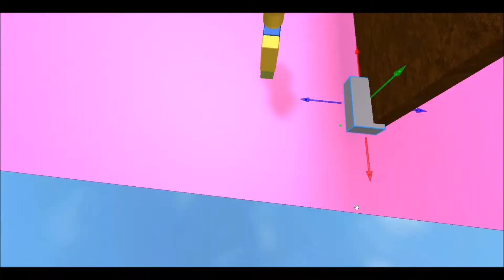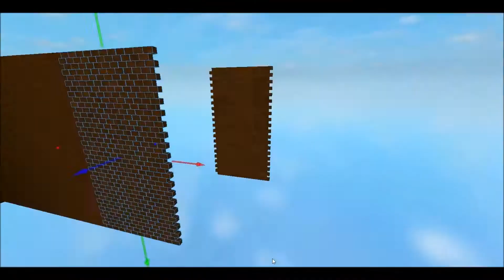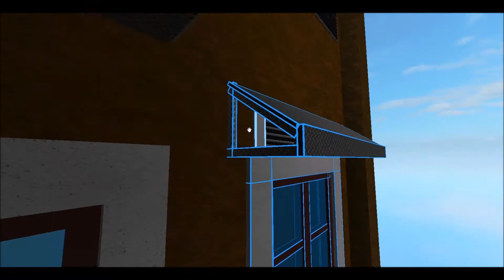ROBLOX SPEED BUILD / Destroyed building / Fallout 4 / Part 1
Thank you guys for your support to my videos!

Songs :

1: One More Tomorrow - Frankie Carle
2: Rocket 69 - Connie Allen
3: Atom Bomb Baby HQ - The Five Stars
4: The end of the World - Skeeter Davis